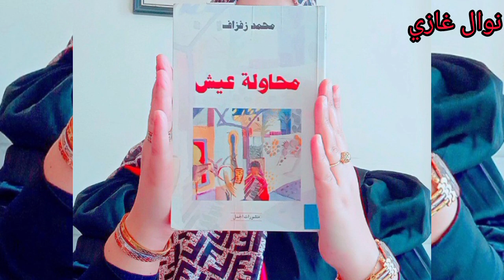كتاب 05: | محاولة عيش| رواية كتحكي عن بؤس ومعاناة الطبقة الكادحة فالمغرب .. للكاتب